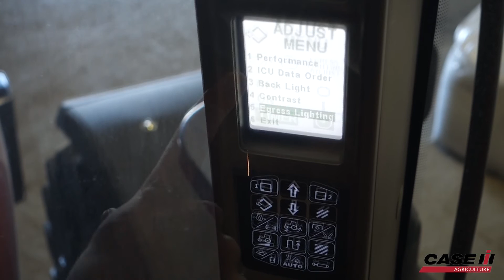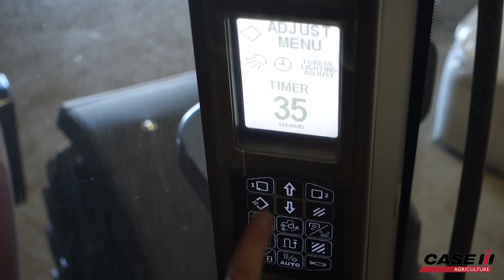Case IH follow me home verlichting - Veilig thuiskomen